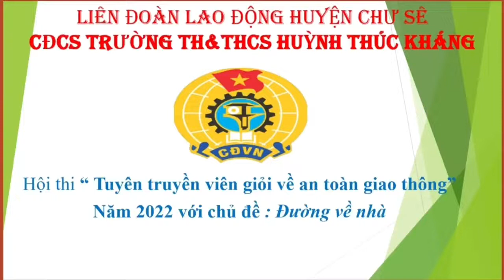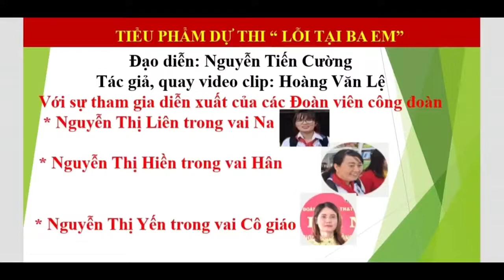Hội thi Tuyên truyền viên giỏi về an toàn giao thông năm 2022